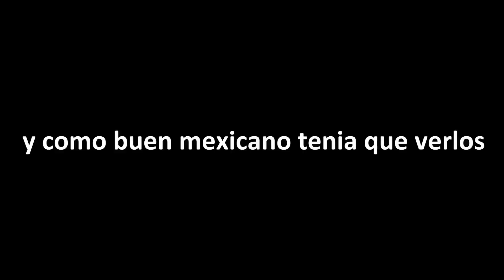Está Comida del Genshin es INCREÍBLE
Hola! En esta ocasión exploramos la comida que nos trae Sumeru en particular los tacos al pastor :D